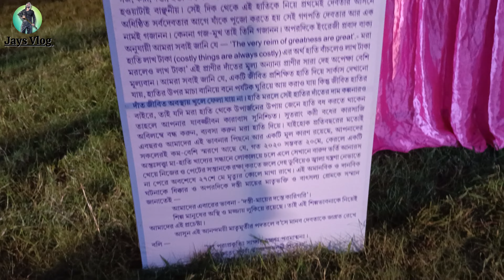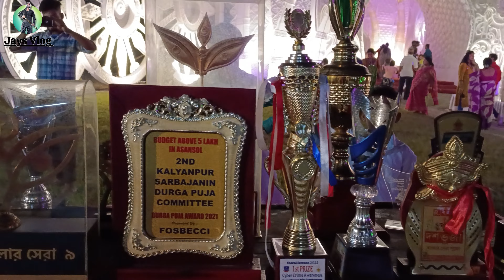Kalyanpur Housing Best Durga Puja Pandal 2023||Asansol Durga Puja Pandal 2023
Kalyanpur Housing Asansol
Best Durga Puja Pandal ASANSOL 2023

Kalyanpur Housing K Sector
Adu Durga Puja
kalyanpur Housing Scheme 3

asansol durga puja 2023
durga puja pandal 2023
asansol durga puja pandal
asansol twin tower
durga puja pandal 2023 asansol
asansol twin tower pandal
twin tower pandal in asansol
asansol twin tower pandal 2023
durgapur durga puja pandal 2023
twin tower pandal asansol
2023 durga puja pandal